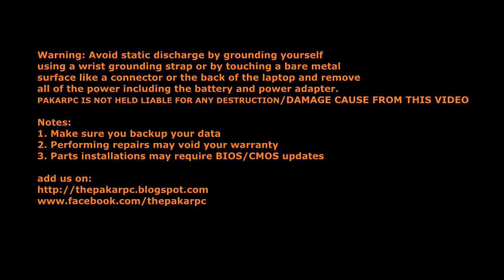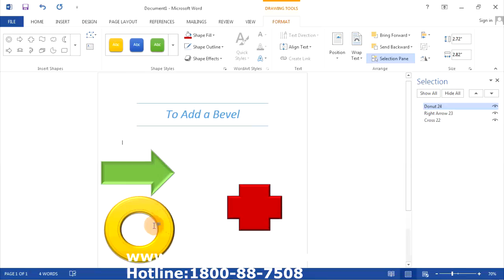Microsoft Word 2013 How To Add Bevel